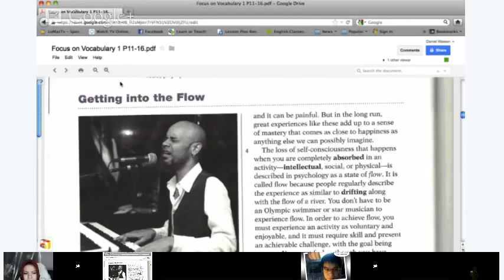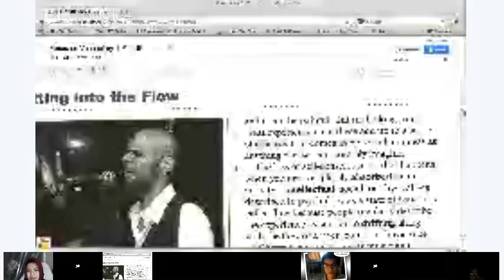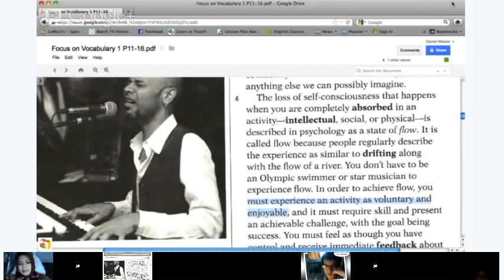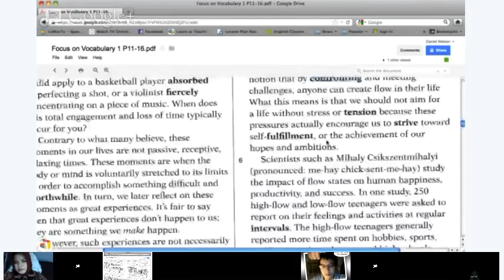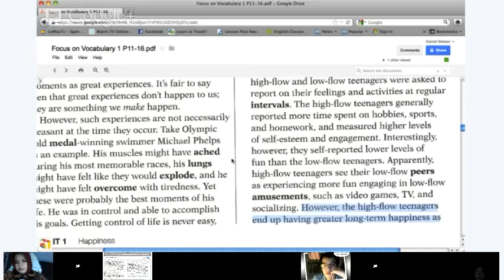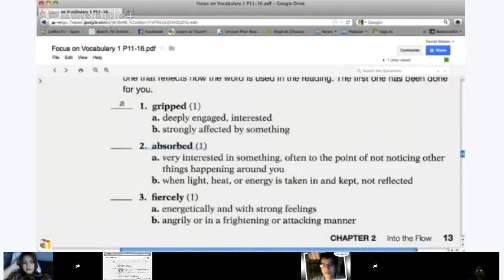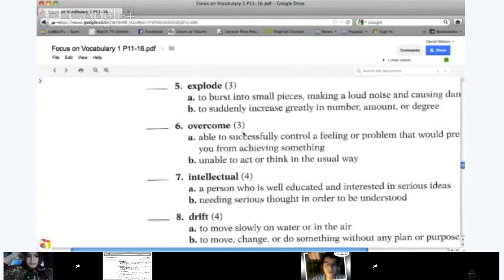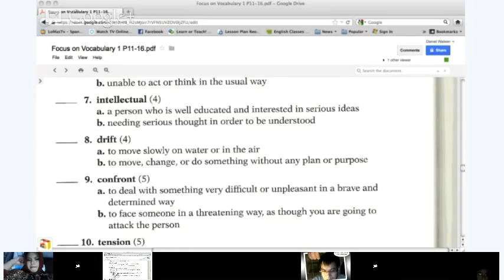Advanced English - Lesson 1 - Vocabulary: Getting into the flow: "Do you ever find yourself so com